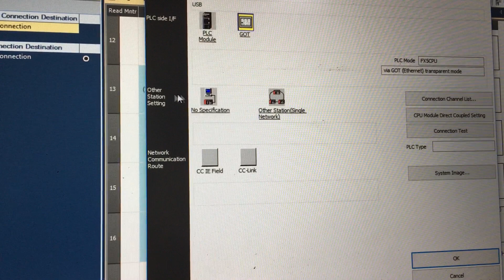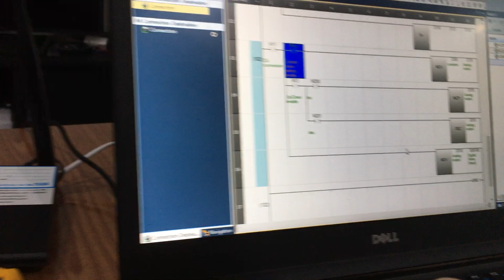เชื่อมต่อจอGOT2000กับFX5U